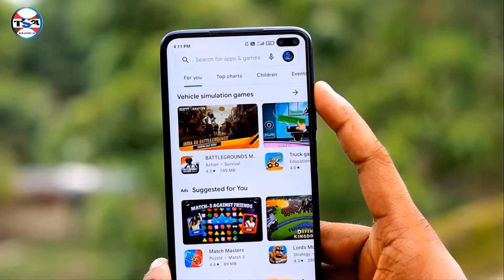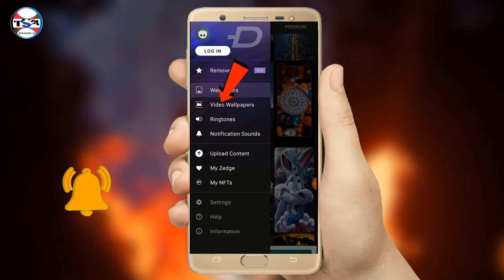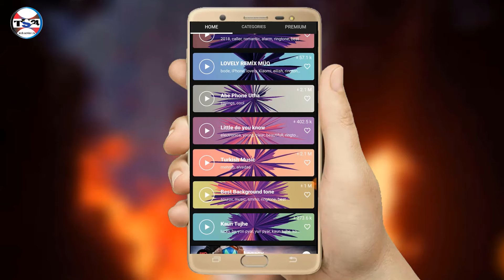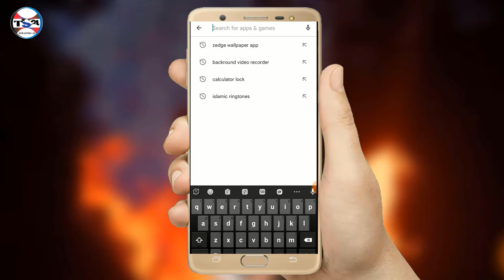২০২২ সালের সেরা নতুন Rington,wallpaper,Video Wallpaper,এক সাথে !! Amazing apps 2022!Tech Service 24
এই ভিডিওর মাধ্যমে আপনার নতুন নতুন ringtone,wallpaper, ভিডিও, wallpaper পেয়ে যাবেন একটা অ্যাপলিকেশনের মাধ্যমে এগুলা খুব সহজে আপনাদের মোবাইলে সেট করতে পারবেন!!   2022 এর best একটি অ্যাপলিকেশন!!